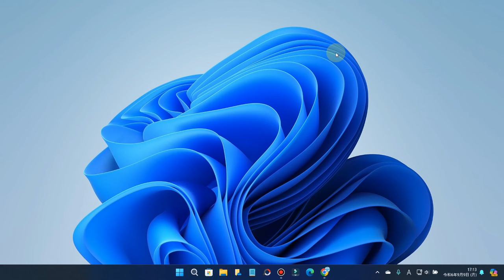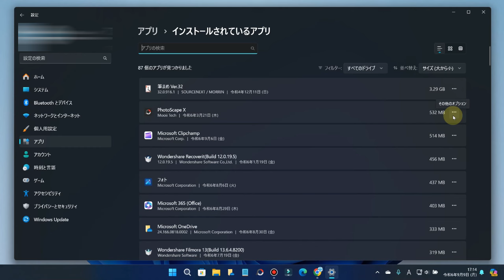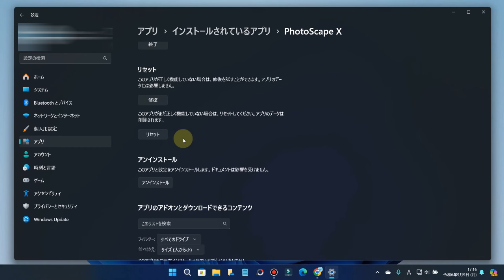Windows11でアプリが不調になった時の２つの対処方法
この動画では、Windows11でアプリが不調になった時の２つの対処方法を解説しています。